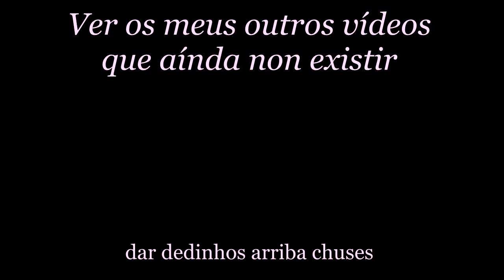FARTA DE NON SER LLOUTUBER | olaxonmario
♡ Ola chuses ♡

Xa está, que si, que xa son lloutuber deses, desculpen a demora. Xa tenho canle e vídeo de presentación e todo, o carallo é aghora subir cousas ao xeito reghularmente, jush. I'll do my best, farei o meu mellor para aportar contido crítico, educativo, informativo e entretido para a xentalla que lle apeteza aparecer por aquí, e así.

Moitos bknhs a todes e espero que vos ghustara esta presentación. Dádelle a lique e subscribirse, oc?

Moitinhos aghradecementos a ThisFor pola súa axuda na ghravación desta peza.